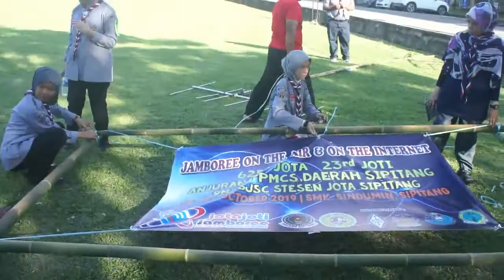PERKHEMAHAN JOTA JOTI DAERAH SIPITANG 2019 (REUPLOAD)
PERKHEMAHAN JOTA JOTI DAERAH SIPITANG SABAH 2019. ni kali kedua eyra sertai perkhemahan ni, perkhemahan ni disertai oleh pengakap daripada beberapa sekolah di daerah Sipitang. disertai juga oleh sekolah rendah dan sekolah menengah. SO enjoy video yang sempat dirakamkan ni..dan enjoy!! REUPLOAD SBB tiada sound

Credit to MUZIK in this VIDEO